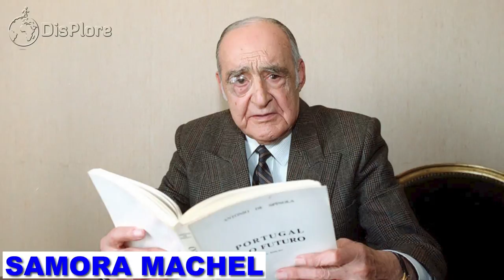The History of the First African President of Mozambique